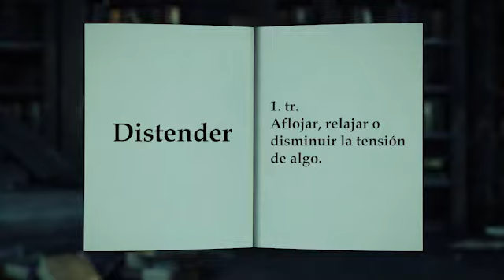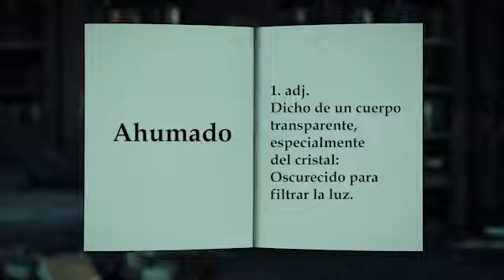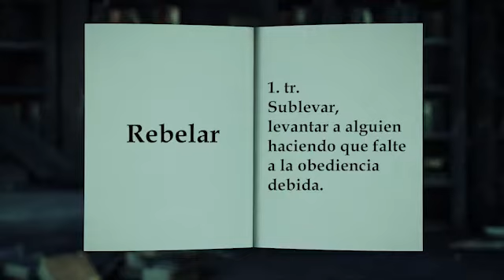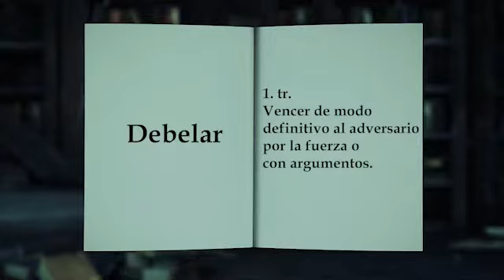Significado de las palabras para hoy 04 de septiembre